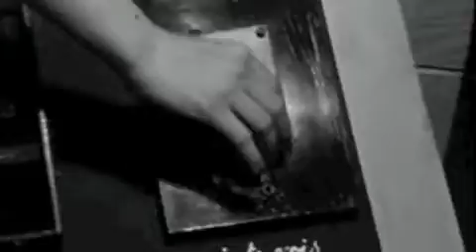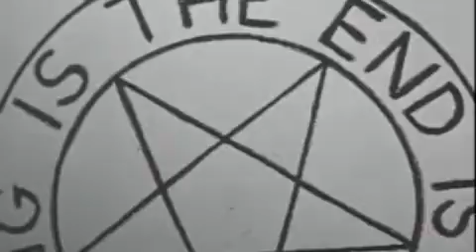michel canavati & otros cronopios - corazón roto calcetin agujerado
esta canción nacio de la idea del verso y nombre de la canción
fué como un ejercicio para divertirme, haciendo algo con sonidos de juguete y balseando a lo leonard cohen y me termino gustando +++